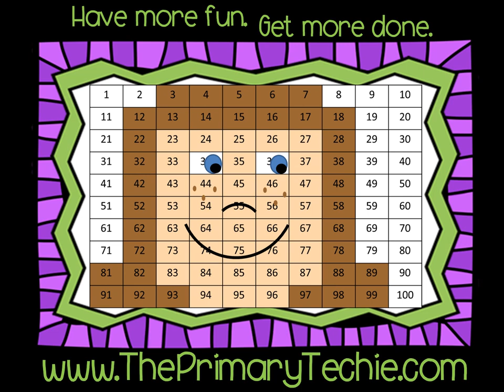Greater Than Less Than to 1000 - Halloween